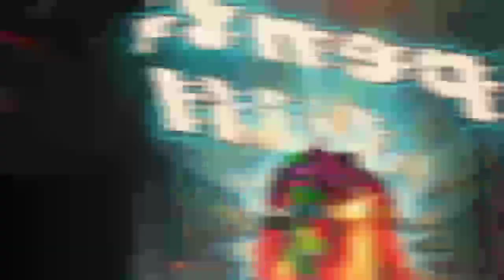Next Gold Royale Free Fire Bangladesh Server | Free Fire New Event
ভিডিওটি ভালো লেগে থাকলে লাইক করবেন।
এবং ভিডিওটি যদি ইনফরমেটিভ মনে হয় তাহলে বন্ধুদের সাথে শেয়ার করতে পারেন।

Gameplay Boy〽Vincenzo

mama gaming,
Ziku Vai Official,
Roasted Gaming Yt,
2f lol gamer,
Gaming Shakib,
Mama gaming,
Gaming With Zihad,
Top Tag: free fire new event
fire  Bangladesh server
free fire
পরবর্তী গোল্ড রয়েল,পরবর্তী গোল্ড রয়েল বান্ডিল,পরবর্তী গোল্ড রয়েল বান্ডেল,পরবর্তী কনফার্ম গোল্ড রয়েল বান্ডিল,নতুন গোল্ড রয়েল বান্ডিল,পরবর্তী গোল্ড রয়েল।,১০০% পরবর্তী গোল্ড রয়েল,পরবর্তী গোল্ড রয়েল বান্ডিল,ফ্রি ফায়ার পরবর্তী গোল্ড রয়েল,পরের কনফার্ম গোল্ড রয়েল,গোল্ড রয়েল বান্ডিল,পরের গোল্ড রয়েল বান্ডিল,মারাত্মক হতে চলেছে পরবর্তী গোল্ড রয়েল,পরবর্তী গোল্ড রয়েল বান্ডিল কনফার্ম 😱,১০০% কানর্ফম পরবর্তী গোল্ড রয়েল বান্ডিল,ফ্রী ফায়ার গোল্ড রয়েল?